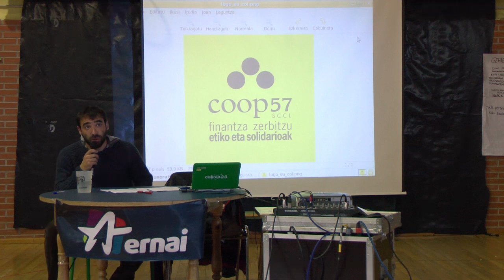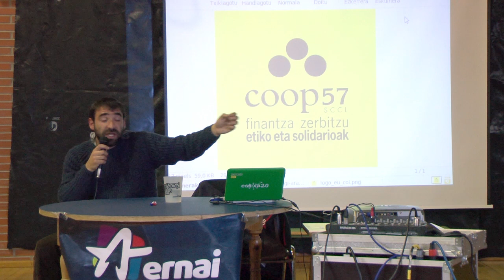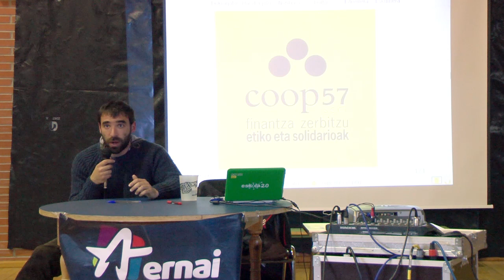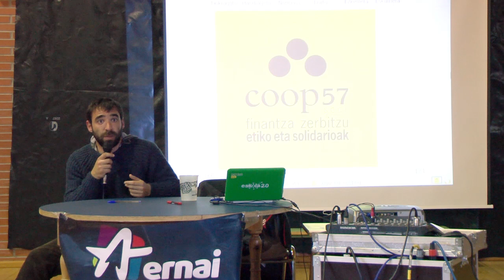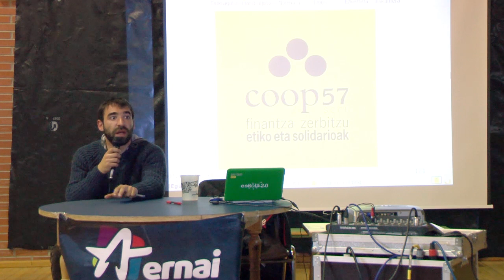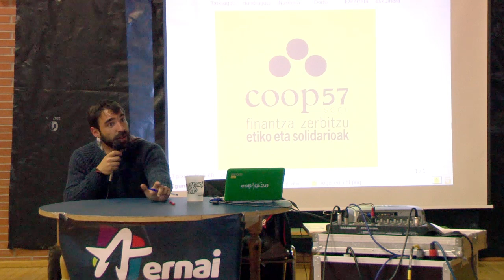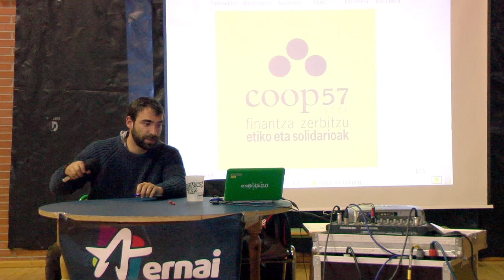Hitzaldia : COOP 57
Coop 57 zerbitzu finantzarioen kooperatiba solidarioa da. Bere xedea ekonomia sozialean eta kooperatiboan ari diren proiektuak finantzatzea da, ekonomia soziala, etikoa eta solidarioa bultzatuz.

1995ean sortu zen Katalunian eta, egun, lurraldeko sekzioak daude Madrilen, Aragoin, Andaluzian eta Galizian ere. Lurralde bakoitzeko funtzionamendua independientea eta autonomoa da. Asturiasen, Valentzian eta Euskal Herrian talde sustatzaileak daude, eta Euskal Herrian lurraldeko atala sortzeko prozesuan murgilduta dabiltza.

Egitasmoaren inguruan eta gazteek bertan izan beharreko parte hartzearen garrantziaren inguruan hitz egin zuen proiektuko kide batek Ernai gazte antolakundearen jaiotza jaialdian, Gazte Danbadan.